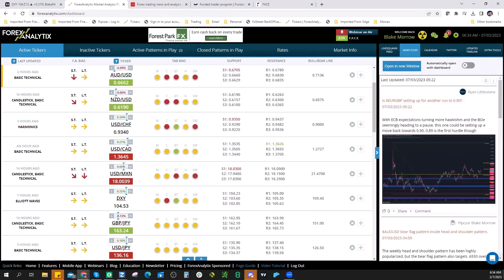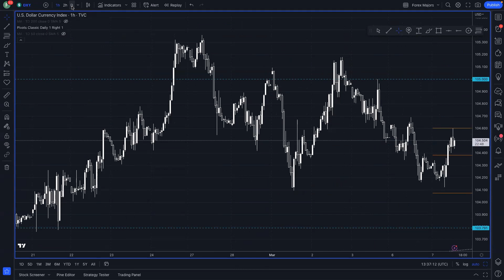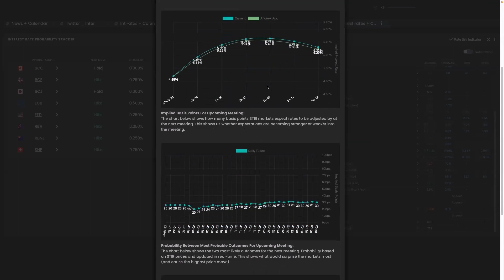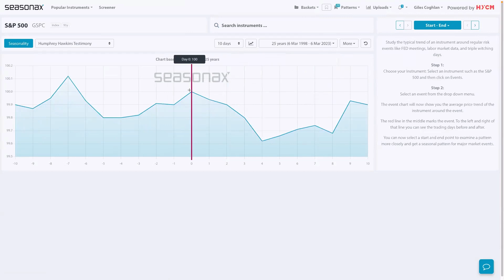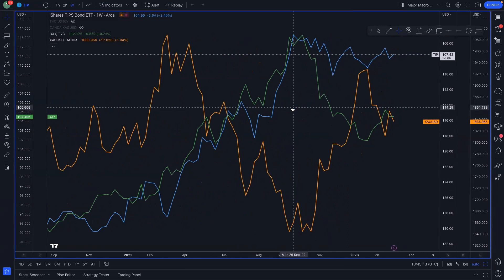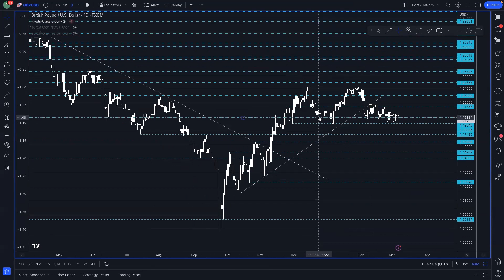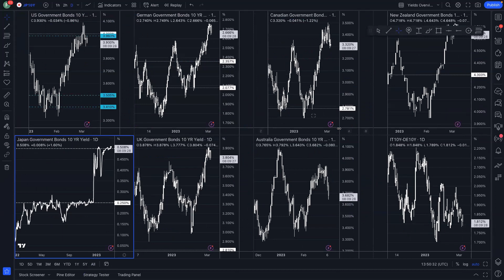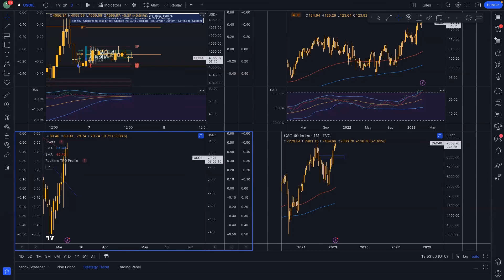FACE Interview March 7th 2023. Giles said, "A Hawkish Powell will say a 6% terminal rate.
Giles Coghlan is Chief Market Analyst, consulting for HYCM. Giles is being interviewed by Dale Pinkert during the F.A.C.E. show. Giles said, "A Hawkish Powell will say a 6% terminal rate. A Dovish Powell begins to distance the Fed from the Phillips Curve.